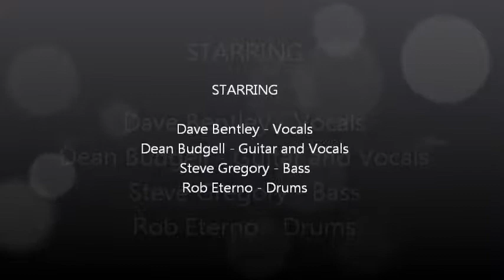Rivermore - Fortunate Son.wmv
"Wild on Waterdown" Event
Memorial Park Waterdown Ontario